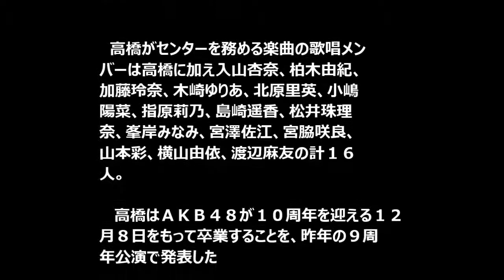たかみなラストシングルでセンターに涙 デビュー曲以来約10年ぶり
「読書やセミナー参加など、
　コツコツ努力をしている。
　だけど、望ましい成果がでない・・・

　なぜ、ビジネス書やセミナーに
　参加したりして、成功者の方法を真似ても
　自分の思った通りの成果が出ないのか？」

その理由は、、、

学びだけで、次のステップに
進んでいないことが原因かもしれません。

そんなあなたに朗報です！

３時間のリアルセミナー
「学び・仲間・実践セミナー」で、

あなたの理想とするライフスタイルを
手に入れるためにもっとも適した
３つのステップを知ることができます。

このセミナーは、実際に自らビジネスをしつつ、
ビジネスコンサルタントとしても活動し、
さらに株式トレーダーやコピーライターなど、

多方面で才能を発揮し
年間数千万円の利益を出す
ビジネスの実践者であり、

セミナー歴10年、のべ3000名を
指導してきた伝えるプロのイグゼロ氏が、

今までのビジネス経験をもとに、
ビジネス、プライベート、
人生のすべての分野において役立つよう、
人間心理学を応用し、
さらに磨きをかけた内容となっています。

セミナー講師のイグゼロ氏の
教え子の中には、

ブログ集客のコンサルティングで
月商100万円を達成した方、

著者となり、アマゾンランキング
1位を達成した方、

セミナー講師として、
人前で話すことができるようになった方、

株式投資、FX投資で年収1億円を
稼げるようになった方など、

多数の実績者がいます。

ただし、今回のセミナーを受ける上で、
1つ注意していただきたいことがあります。

それは、

今回ご紹介するセミナーは、
誰でもすぐに収入を得られるというような、
安易な方法をお伝えするものではない、

時代がどのように変化しても、
自らビジネスを構築していけるような
力をつけたいという場合にのみ
参加することをお勧めします。

イグゼロ氏のセミナーは、
通常、数万円するにもかかわらず、
口コミだけで、毎回、
すぐに満員御礼となることでも有名です。

しかし、今回のセミナーは、
特別に5,000円という超お得な
価格になっており、
さらに返金保証までついています。

「なぜ、5000円で参加でき、
　返金保証までつけているのか？
　何か裏があるんじゃないの？」

通常数万円するセミナーを
5000円で開催する理由は2つあります。

１つは、イグゼロ氏の
「学び・仲間・実践」という
目標達成の正しいステップを
より多くの人に伝えるため、
これは、このセミナーのミッションでもあります。

もう１つは、このセミナーに参加して、
１０人中１人くらいは、
イグゼロ氏のスクールに
興味を持ってもらう事ができるからです。

つまり、１０人中１人くらいの人が、
お申し込みしていただければ、

このセミナーを５０００円で開催しても、
元は取れるというのが、2つ目の理由です。

あなたのメールアドレスや個人情報を
他社に売るとか、変な事に使うとか、
セミナーで無理な勧誘をするとか、

そういう事は、一切ありませんので、
ぜひ、安心して、セミナーにご参加下さい

今年１２月にＡＫＢ４８を卒業する高橋みなみ総監督（２４）が、自身にとってＡＫＢラストシングルとなる４２ｎｄシングル「タイトル未定」（１２月９日発売）でセンターを務めることがわかった。２５日にパシフィコ横浜で行われた４１ｓｔシングル「ハロウィン・ナイト」発売記念大握手会＆大サイン会で発表された。

 　高橋がセンターを務める楽曲の歌唱メンバーは高橋に加え入山杏奈、柏木由紀、加藤玲奈、木崎ゆりあ、北原里英、小嶋陽菜、指原莉乃、島崎遥香、松井珠理奈、峯岸みなみ、宮澤佐江、宮脇咲良、山本彩、横山由依、渡辺麻友の計１６人